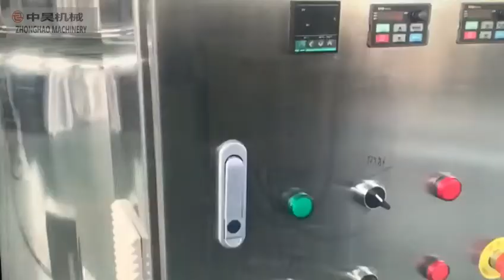Stainless steel equipment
Equipment export inspection